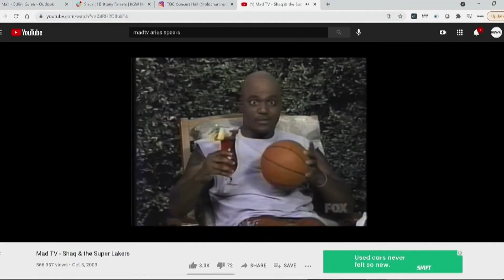Live performances make a rebound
With COVID vaccinations going up and risk levels going down, many Oregon venues are bringing back live performances. Galen Ettlin takes a look.